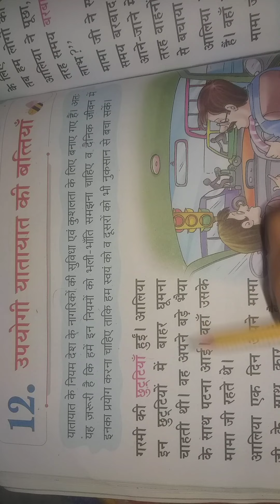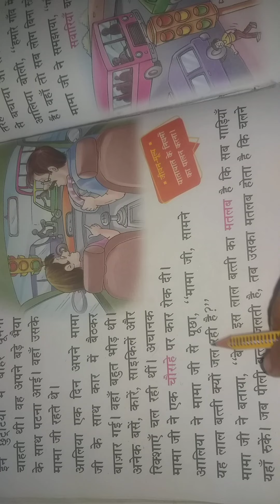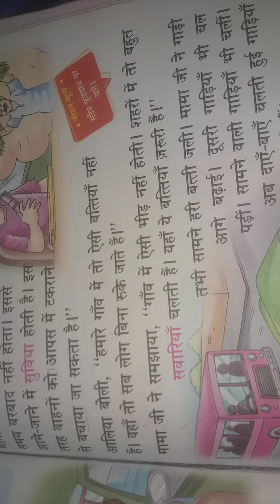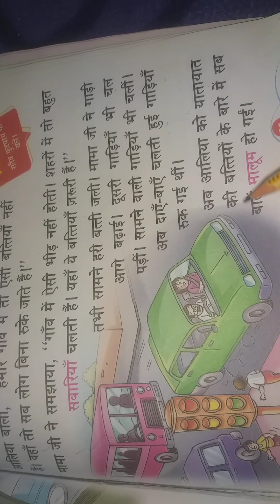Grade 2 Hindi reader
Chapter 12 उपयोगी यातायात की बत्तियाँ